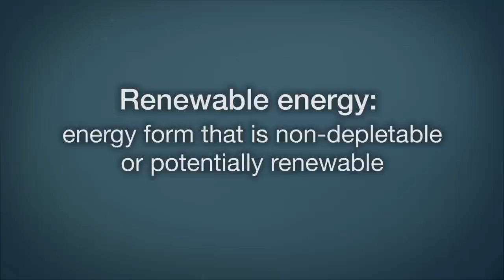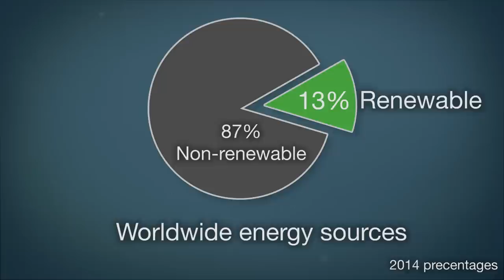Renewable Energy Resources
Watch the following video to learn about:

    -Renewable energy
    -Depletable and non-depletable energy sources
    -Economic considerations of renewable energy